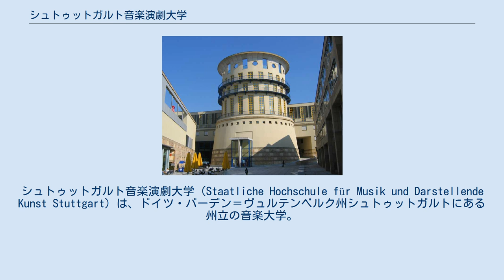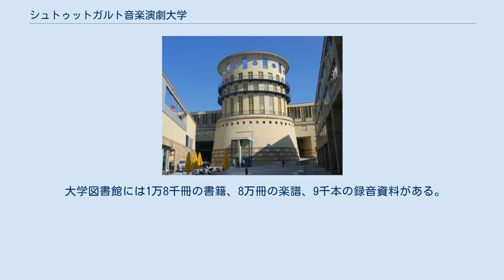シュトゥットガルト音楽演劇大学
バーデン＝ヴュルテンベルクの大学
シュトゥットガルト音楽演劇大学（Staatliche Hochschule für Musik und Darstellende Kunst Stuttgart）は、ドイツ・バーデン＝ヴュルテンベルク州シュトゥットガルトにある州立の音楽大学。
ドイツで最も古い音楽大学の一つ。
 シュトゥットガルト音楽演劇大学には、大学院も併設されている。
ボローニャ協定に伴い、この音楽大学も、移行時間こそかかったが、「学部・修士」制に徹底的に改められた。
随分長らく作曲科と指揮科は大学院として設けられており学部扱いもされずディプロマ制度を固持していたが、現在はそうではなく両専攻も学部及び修士制度に完全に変更された。
全ての学科のためのゾリステンクラッセと、音楽学と音楽教育学のための博士課程はそのままある。
日本や諸外国と違い、現代音楽やジャズのみを学部からかつ繊細に学科別に学べるのが大きな特徴。
 2007年に創立150年を迎えた。
卒業生に、指揮者のヘルムート・リリングや、作曲家のヘルムート・ラッヘンマン、マティアス・シュパーリンガー、アドリアーナ・ヘルツキーなどがいる。
世界的トップレベルの音楽大学である。
日本を含むアジア圏からの留学生も多い。
日本の東京藝術大学と学生と教授の交換協定を持っている。
スカウトされた外国人の教授も目立つ。
 2020年代の学位は、フランスやイタリアの3+2+3年制度ではなく、4+2+2年制度で授与される。
ただし、舞台芸術に第3課程は存在しない。
 大学図書館には1万8千冊の書籍、8万冊の楽譜、9千本の録音資料がある。